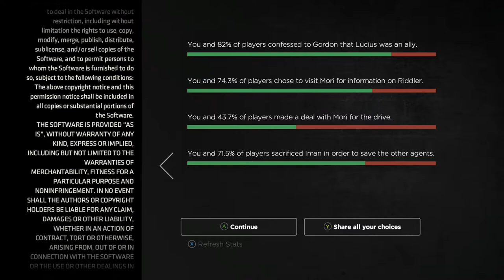Batman: Enemy Within - Ep 1 Enigma 10 Credits - Choices